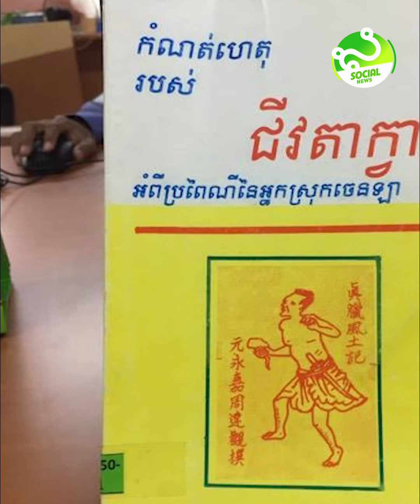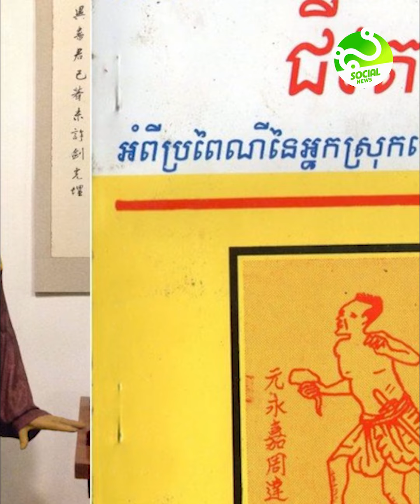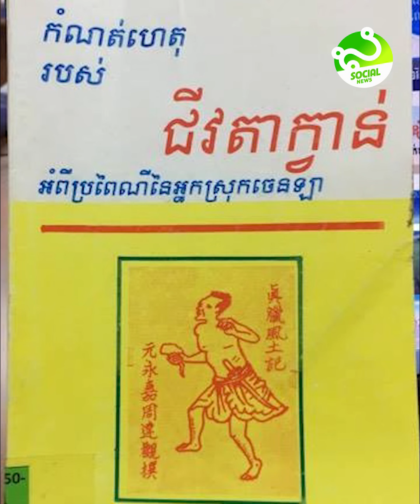បើតាមលោក ជីវ តាក្វាន់ ខ្មែរមានទម្លាប់ងូតទឹកដូចម្តេចនាសម័យចេនឡា